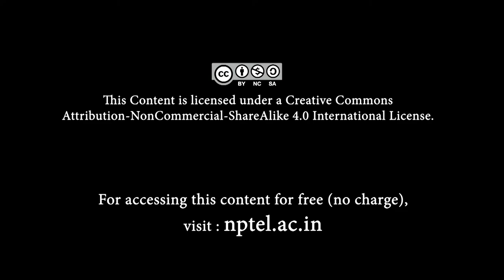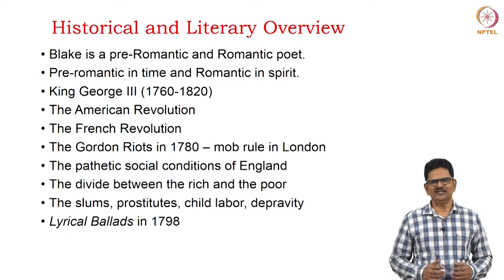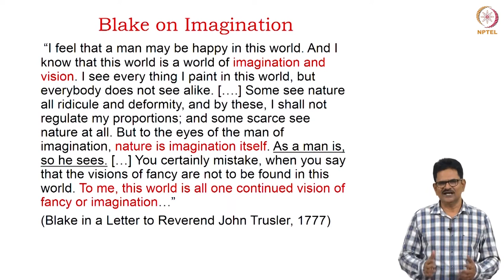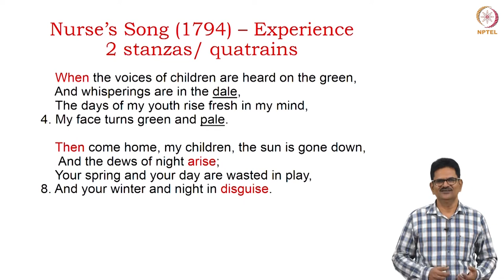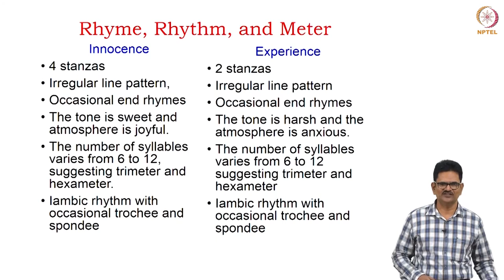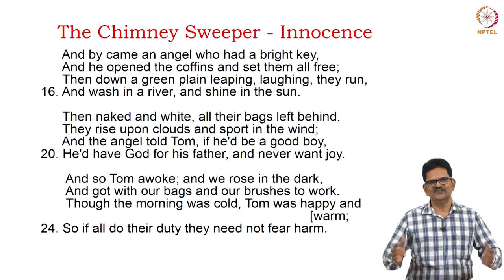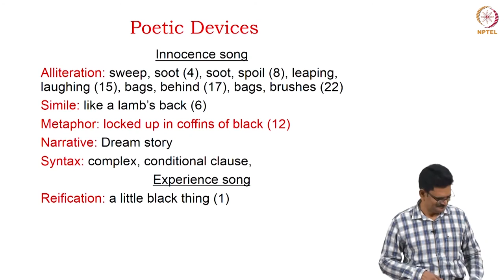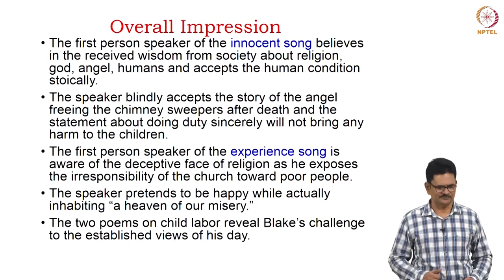William Blake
Course Name: Poetry
Subject: Performing Arts
Target User: UG/PG